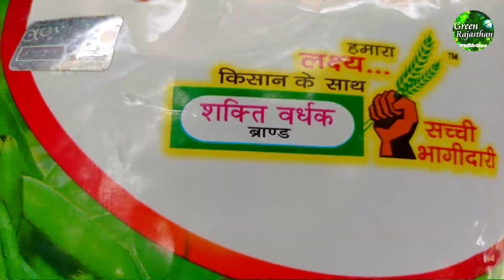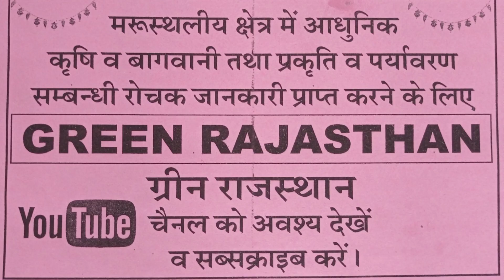ग्वार की उन्नत किस्में/बीज की मात्रा/बुवाई का तरीका/खेती कैसे करें/टॉप वैरायटी।तुलसी HG20 सीड्स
इस वीडियो में ग्वार की उन्नत खेती के बारे में बारानी कृषि के जानकर श्री ओंकार सिंह चारण का साक्षात्कार दिखाया गया है, जिसमें ग्वार की वैज्ञानिक कृषि की सम्पूर्ण जानकारी सहज व सरल भाषा में दी गई है, उम्मीद है यह वीडियो आपके लिए बहुत ही प्रेरक व उपयोगी साबित होगा।

1. Awareness for environment conservation & Eco system of our green planet.
2.Change desert into greenery.
3 make interest in plantation at barran desert land for environment conservation.
4. Aware people to change desert into green land by,"Green Rajasthan" movement.
5.Love the nature: Save the earth.
6.Let's go to nature for protection  mankind.

2.. अधिकतम वृक्षारोपण द्वारा वीरान मरुस्थल को हरित क्षेत्र में बदलना।
 3. कृषि- वानिकी के नवाचारों को राजस्थान के मरुस्थलीय इलाकों में लागू करना।
4. मरुस्थलीय क्षेत्र में बागवानी कृषि अपनाने पर बल देना।
5 जल संरक्षण के अनुकूल अधुनातन सिंचाई प्रणालियां अपनाने पर बल देना।
6. राज्य के औषधीय महत्व के पेड़-पौधों व बहुमूल्य औषधियों से विश्व को परिचित कराना व मानव मात्र का कल्याण करना।
 7. राज्य के अद्भुत पेड़-पौधों व वन्य जीव-जन्तुओं की जानकारी देकर वन व वन्यजीव संरक्षण के प्रति चेतना का विकास करना

1.Green rajasthan
2.guvar ki kheti kaise karen
3. Gvar beej ki unnat kismen
4.gvar ki buvai kaise karen
5.gawar ke beej ki matra
6.guar buvai ka tarika
7. Guar ki top variety
8. Hg2020 guar beej
9.tulsi gvar beej
10.guar top seeds